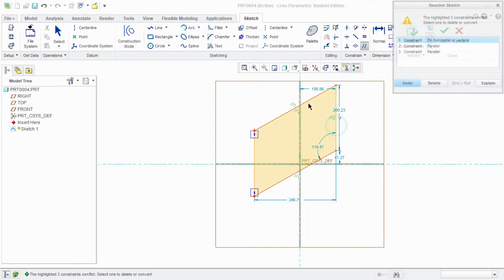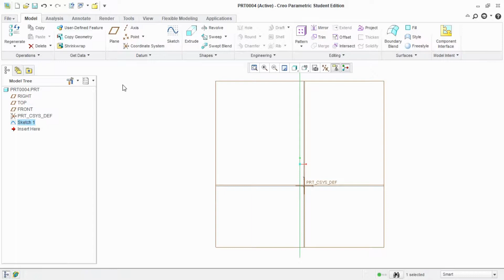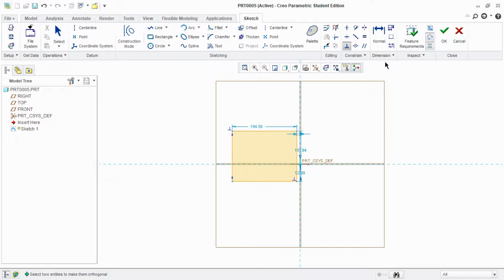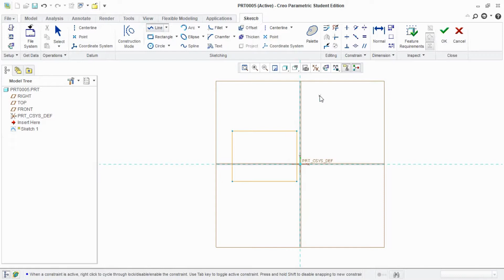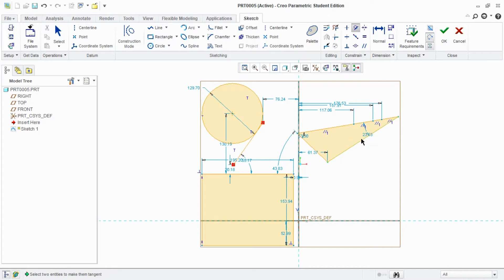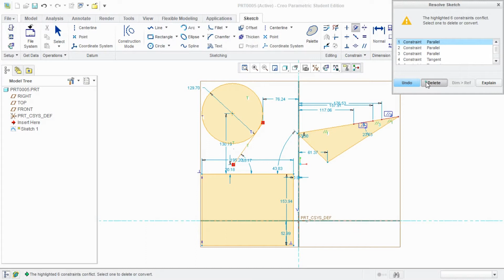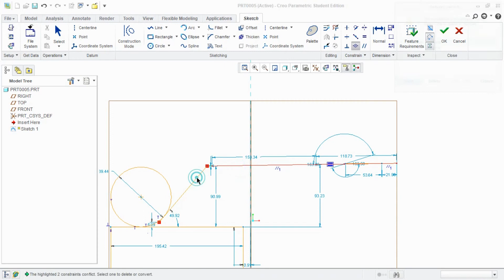Full Explanation of all basic Command in Creo Parametric | Creo Tutorial ( Part 8)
This video is all about Full Explanation of all basic Command in Creo Parametric | Creo Tutorial.